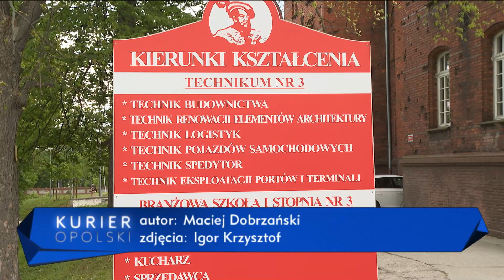"Drzwi Otwarte". Zespół Szkół Budowlanych w Brzegu od kuchni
W Zespole Szkół Budowlanych w Brzegu zorganizowano "Drzwi Otwarte". Placówka, jako jedna z niewielu na Opolszczyźnie, współpracuje z Ministerstwem Obrony Narodowej.